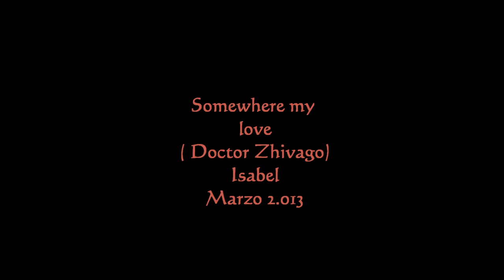NATASHA MILASHEVICH- Dedicado a Halyna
Natasha Milashevich es una artista nacida en Dushanbe perteneciente a la antigua Uniòn Soviética,en el año 1967.Comenzò sus estudios a nivel local,donde se graduó en la Escuela de Bellas Artes de Dushanbe en el año 1989.Continuó sus estudios en San Petersburgos en el estudio de la reconocida artista Vasilli V.Sokolov,en la Academia de Pintura,Escultura y Arquitectura Repín considerada como la mejor academia de arte en Rusia,de donde se graduó en 1995.Desde entonces,ha sido miembro de la Asociación de Artistas de Rusia.Su trabajo ha sido incluido màs de 30 exposiciones en Rusia,FinlandiaHolanda,Francia,Chile y Kazajstán.